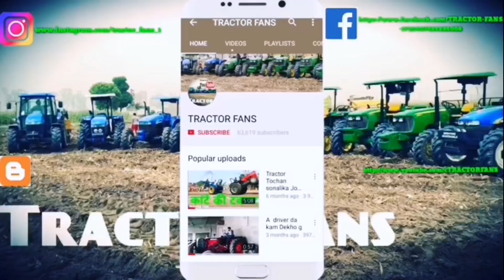Eicher 241 Power steering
Tractor either 241 NC